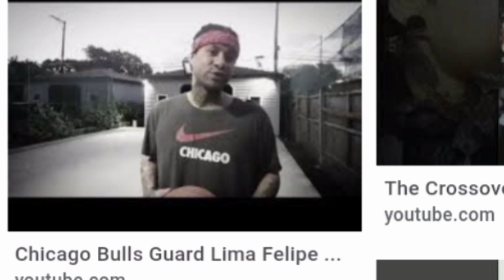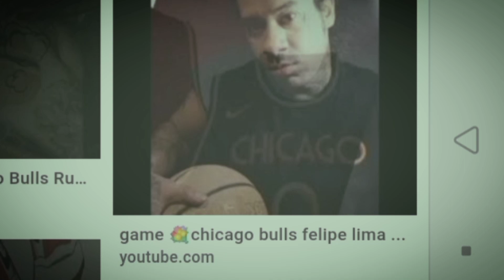🌴 Turquoise 🐍 🌙 los angeles